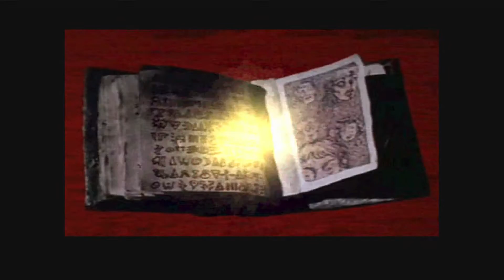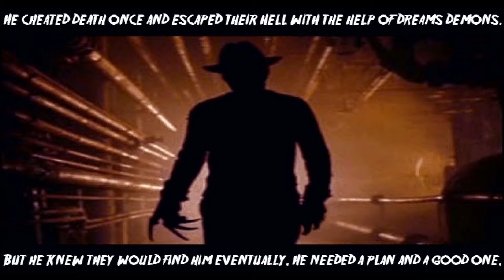Let's Crash #1 - Terrordrome: Rise of the Boogeymen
Hello and welcome to the very first episode of me trying to make the best of a bad situation. This is Let's Crash.

Let's Crash is a new series of videos I'll be doing from time to time which is almost the same as a traditional Let's Play, but with more technical difficulties.

Today's episode takes place in the crazy crossover horror fighter, Terrordrome: Rise of the Boogeymen. Watch as I claw my way through monsters and murderers in this gruesome fighting game.